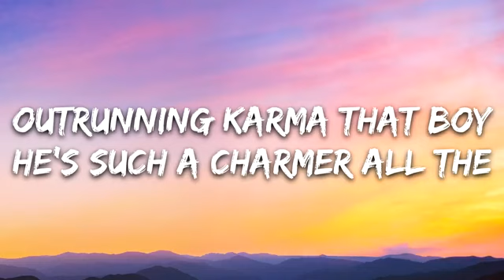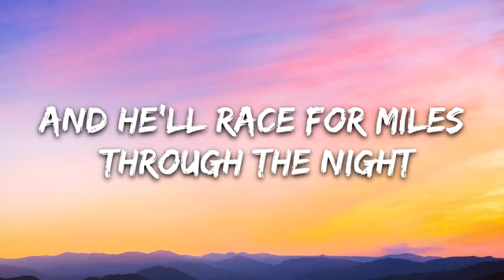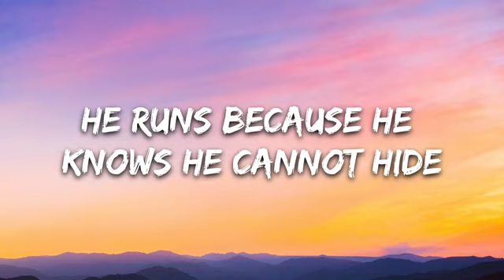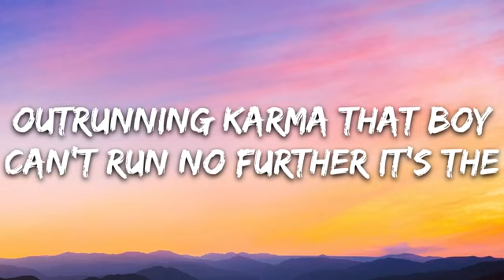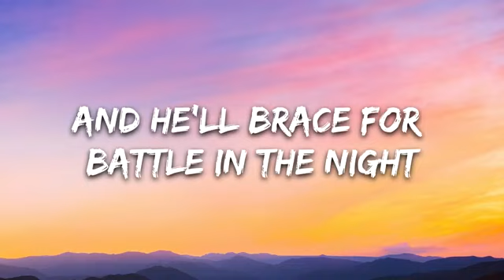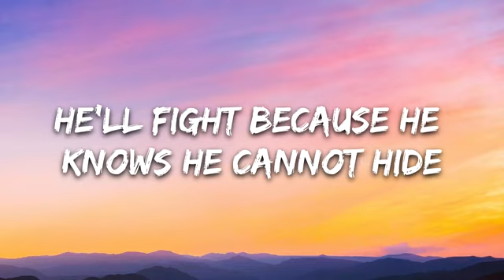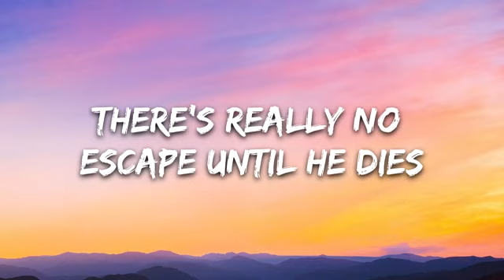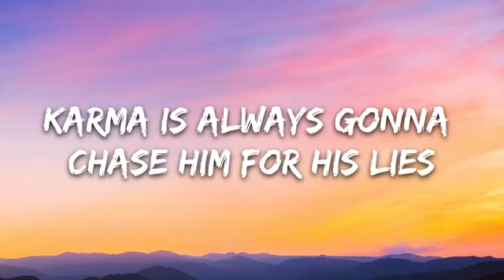Alec Benjamin – Outrunning Karma (Lyrics)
👉 Alec Benjamin

🎤 Lyrics: Alec Benjamin – Outrunning Karma

[Verse 1]
Outrunning karma that boy
He's such a charmer all the
Bugs and their larva follow
Him out to Colorado
Ten dozen hearts in a bag
Their bodies lying he'll drag
Them down to Colorado
A modern desperado

[Pre-Chorus]
And he'll race for miles through the night
He runs because he knows he cannot hide

[Chorus]
He's never gonna make it
All the, poor people he's forsaken
Karma is always gonna chase him for his lies
It's just a game of waiting
From the, church steeple down to Satan karma
There's really no escape until he dies

[Verse 2]
Can't run no further it's the
Last days of sparta follow
Him down to meet Apollo

[Pre-Chorus]
And he'll brace for battle in the night
He'll fight because he knows he cannot hide

[Chorus]
All the, poor people he's forsaken karma
He's always gonna chase him for his lies

[Hook] x2
La la

[Hook] x2
La la